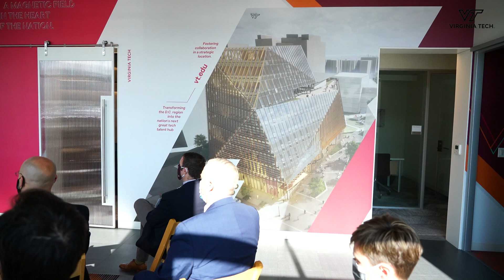Northrop Grumman invests in Virginia Tech Innovation Campus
Virginia Tech received a $12.5 million commitment from global aerospace and defense company Northrop Grumman to support the Innovation Campus. Virginia Tech President Tim Sands, Vice President and Executive Director of the Innovation Campus, Lance Collins and Northrop Grumman Chairman, Chief Executive Officer and President Kathy Warden made the announcement in Alexandria on Nov. 17.